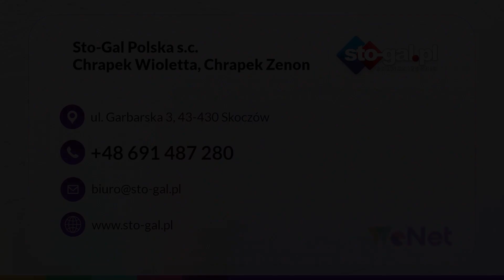Galwanizacja metali Skoczów Sto-Gal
Prowadzimy zakład_galwanizacyjny o nazwie Sto-Gal. Działamy w branży już od 1991 roku, a nasza siedziba znajduje się w Skoczowie, w województwie śląskim. Właścicielami działalności są Wioletta i Zenon Chrapek.

Oferujemy Państwu swoje usługi galwanizacyjne. Na różnorodne elementy żeliwne lub stalowe nakładamy powłokę, której zadaniem jest przede wszystkim zabezpieczeni przed korozją. Proponujemy powłoki o zwiększonej twardości i odporności na ścieranie, a także powłoki standardowe błyszczące.

Nasza oferta to cynkowanie galwaniczne na zawieszkach, w urządzeniach obrotowych oraz cynkowanie galwaniczne z pasywacją powłok. Poza tym proponujemy nakładanie powłok cynkowych, a nawet galwanizację tworzyw sztucznych.